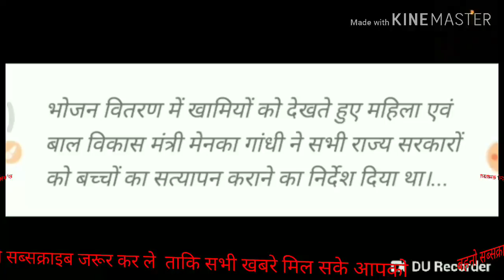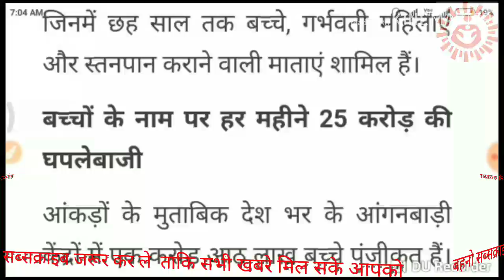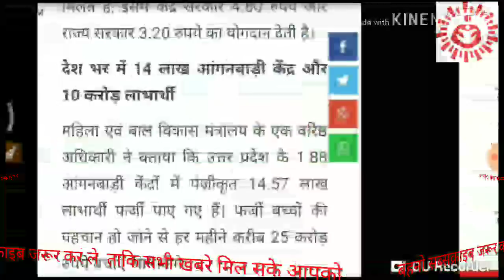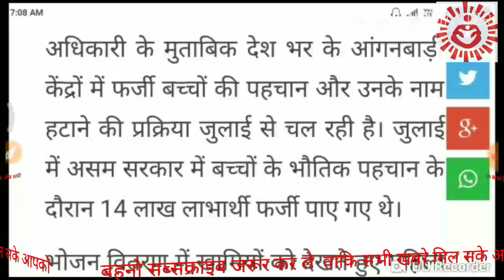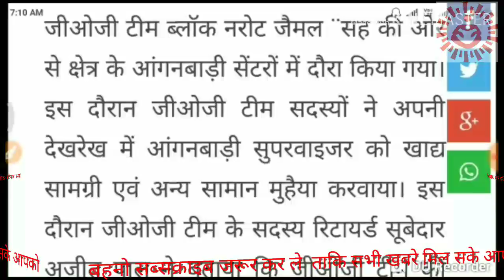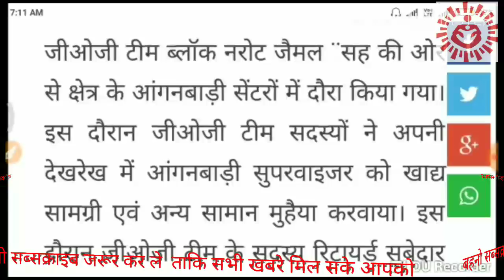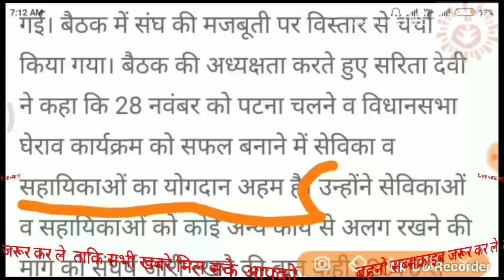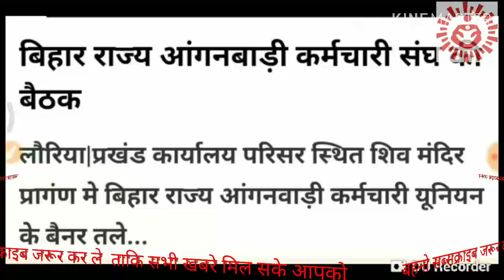आँगनबाड़ी बहनो बाल विकास पुस्टाहार मंत्री मेनिका गांधी की रिपोर्ट/ खुलासा फर्जीवाड़ा हुवा है /बड़ी खबर